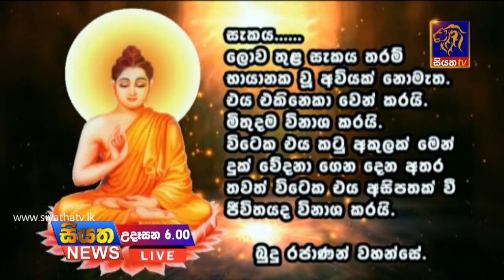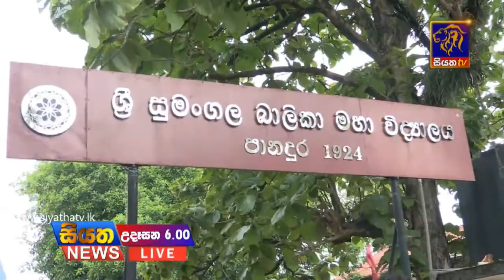Siyatha News 06.00 AM - 07 - 07 - 2018